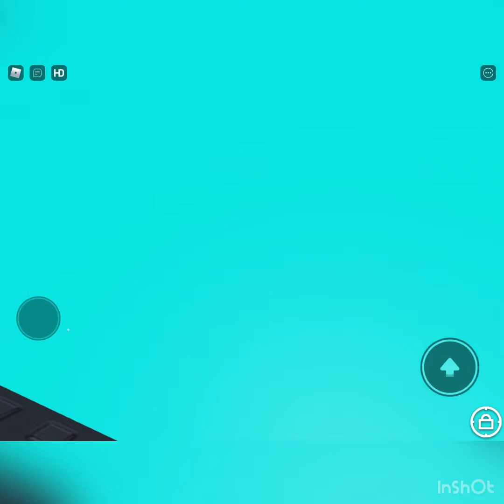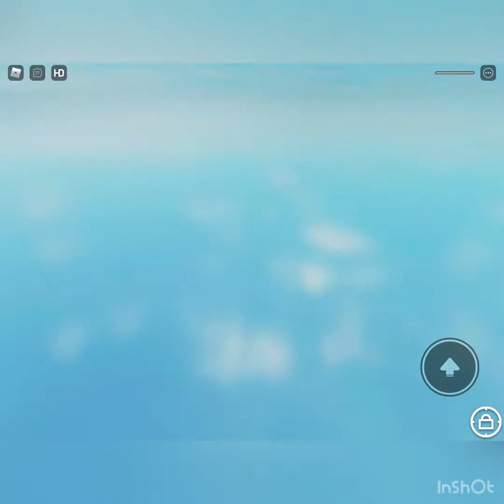Random Wall Hop Practice!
why do I do these type of videos